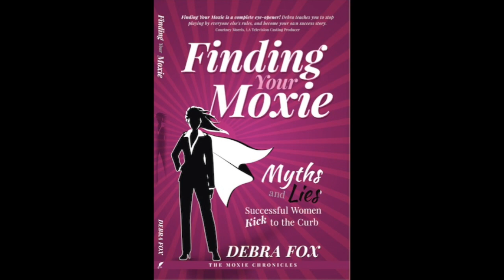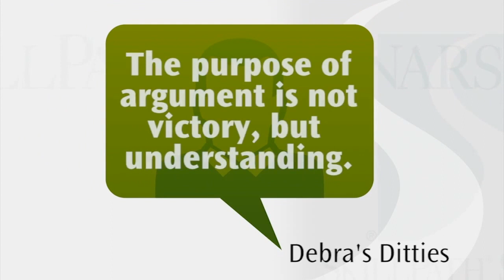Fox Speaker Sizzle Reel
Debra Fox
International Motivational and Educational Speaker & Author